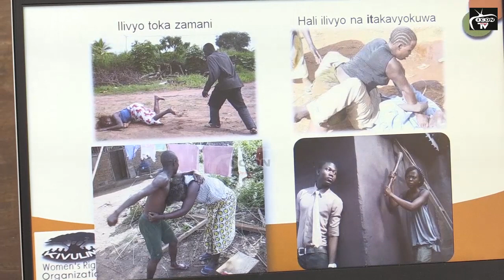"MWANAMKE Unasema MUMEO Hana NGUVU ZA KIUME Umejuaje Kama UJATOKA NJE YA NDOA"